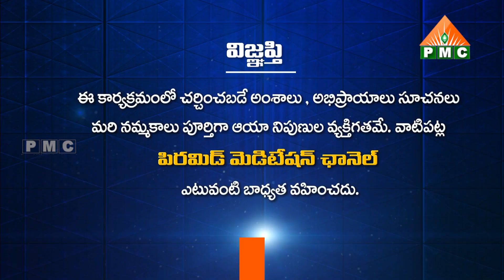మీ పిల్లల్ని మీరు సూపర్ కిడ్స్ గా చూడాలనుకుంటున్నారా వెంటనే ఈ వీడియో చూసేయండి!|Super Kids |OU Ramu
మీ పిల్లల్ని మీరు సూపర్ కిడ్స్ గా చూడాలనుకుంటున్నారా..? వెంటనే ఈ వీడియో చూసేయండి! | Mee Pillalndi Meeru Super Kids Gaa Chudalanukuntunnara? | Do you want your children to be super kids? Watch this video now! | Super Kids | Navakanth | OU Ramu | PMC Telugu

🧘‍♂️🧘‍♂️🧘‍♂️ ఈ కేబుల్ ఆపరేటర్లలో TVలో "PMC తెలుగు" చూడండి:
📺 Airtel DTH: 945
📺 Gio TV: 1115
📺 APFiber: 36
📺 Act Vizag: 78
📺 Act Nellore: 89
📺 BCN: 75
📺 TCN: 85
📺 City Cabel Network: 97
📺 SSC Digital Network: 95
📺 RAM Netcam: 199
📺 Yuvaraj Digial Network: 17
📺 Mahesh Network: 53
📺 My Digital Network: 44
📺 CPC Digital Network: 444
📺 Uddanam Grameena Cable: 52
📺 SR Digital: 24
📺 GK Digital: 34
📺 NXT Digital Network: 130